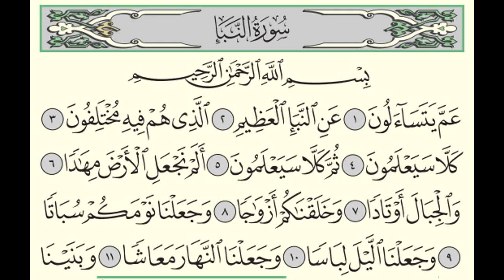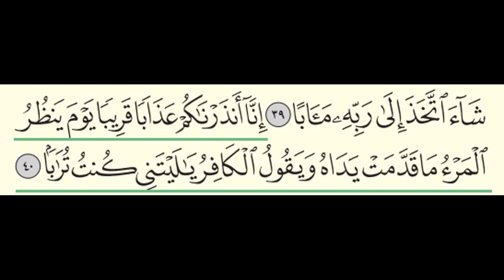Surah An Naba' | 78 | Sheikh Abdullah Al Juhani - سورة النباء | الشيخ عبدالله الجهني